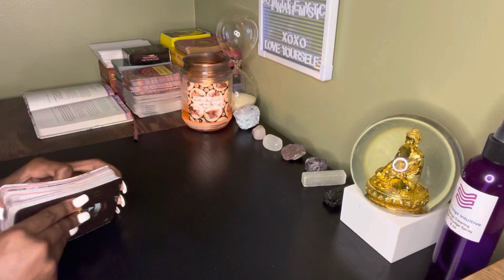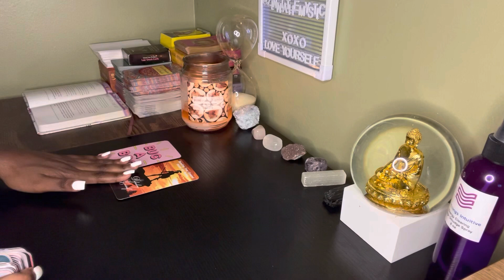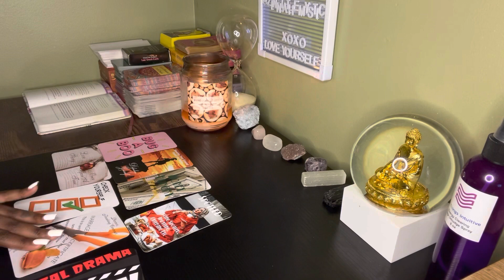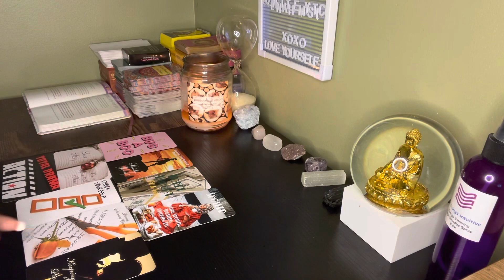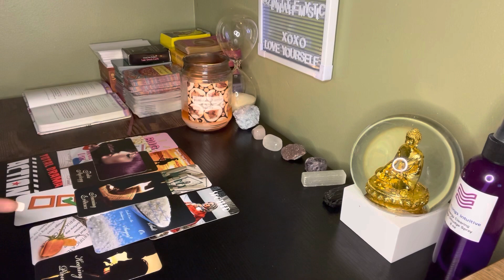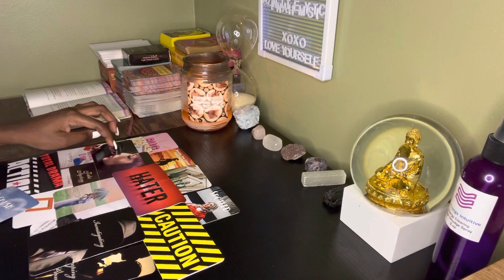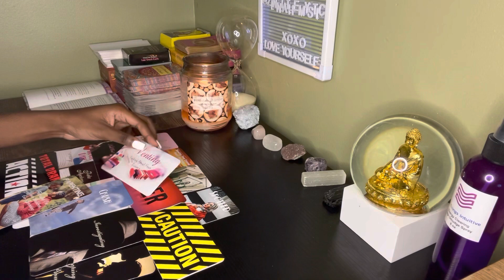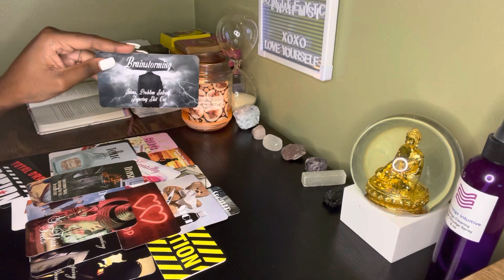Aquarius ♒️ They’re checking this BUG A BOO & running for their life 💨 🧿